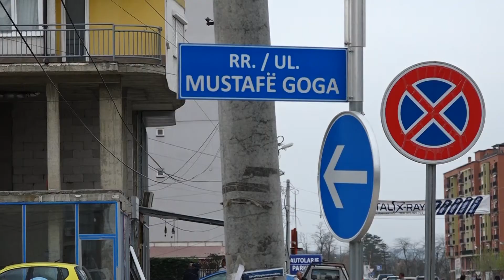Rruga ‘’Mustafë Goga’’ shqetësim për shoferët 11 PRILL 2018 RTV TEMA